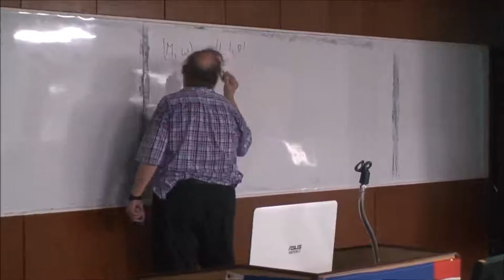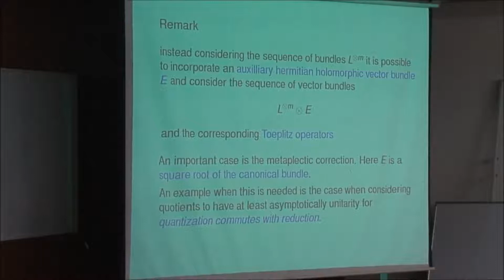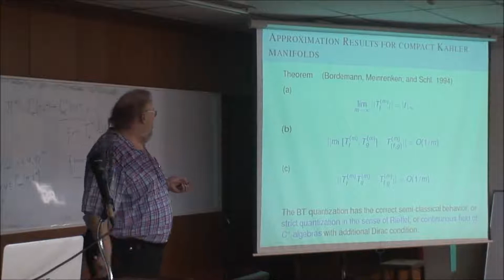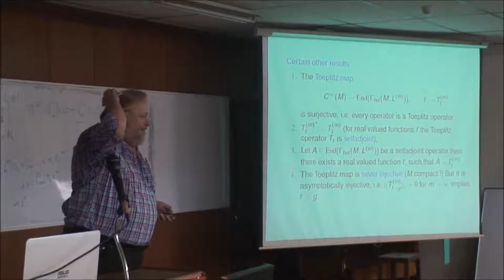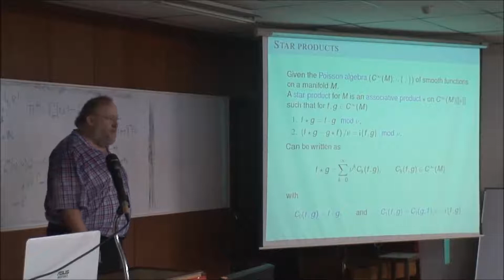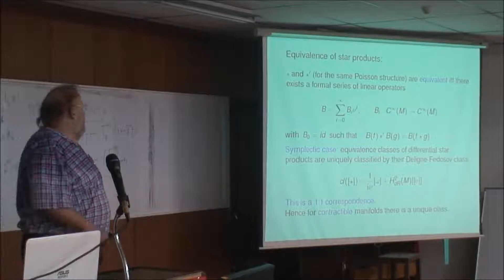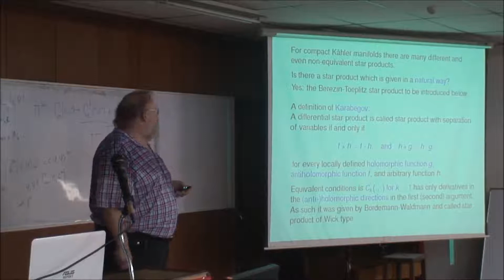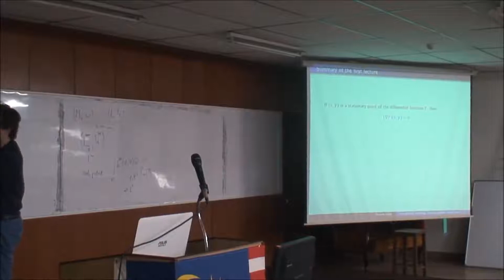Part 2 Martin Schlichenmaier Berezin Toeplitz Quantization INSPEM UPM EQuaLS8